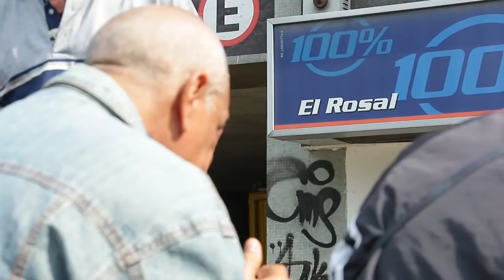Adultos mayores: “Con esta vida no aguantamos mucho tiempo más”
Los adultos mayores debieron madrugar para hacer largas filas y cobrar siete mil bolívares en efectivos, menos de la mitad de su pensión, que solo les alcanza para medio cartón de huevos.